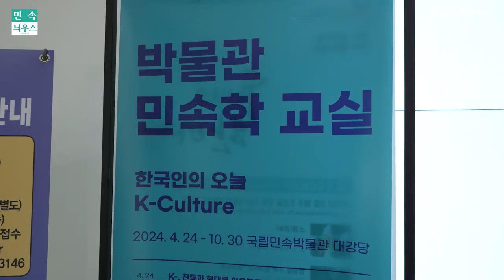[민속늬우스 10월 1호] 상설전시 수어 통역 전시해설 시범 운영~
국립민속박물관에서 만나는 상설전시 수어 통역 전시해설~
*자세한 사항은 국립민속박물관 누리집을 참고하세요